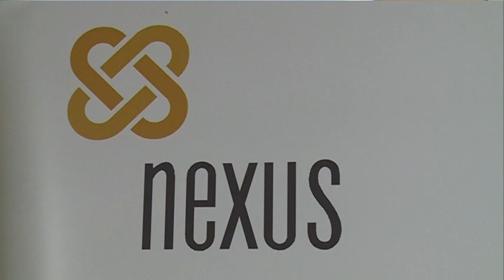Udruženje gradjana „Neksus“ iz Vranja i NVO „Impuls“ iz Tutina sprovode zajednički projekat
Udruženje gradjana „Neksus“ iz Vranja i NVO „Impuls“ iz Tutina sprovode projekat „Unapredjenje medjuetničke saradnje Vranja i Tutina osnaživanjem žena i djevojčica pripadnica etničkih manjina i umrežavanje relevantnih aktera iz lokalnih sredina“. Cilj projekta je doprinos unapredjenju socijalne inkluzije žena i djevojčica pripadnica etničkih manjina kroz medjuopštinsku saradnju relevantnih društvenih aktera.